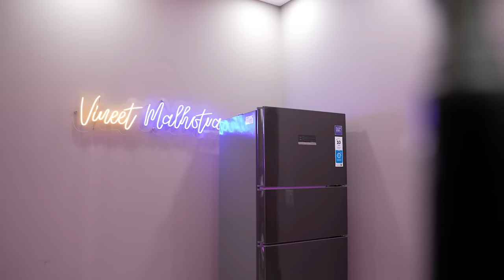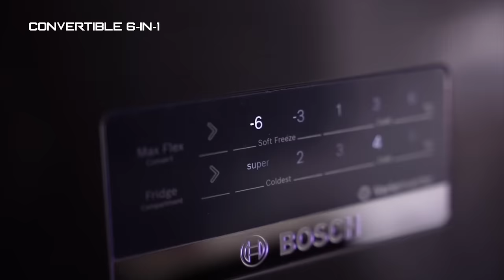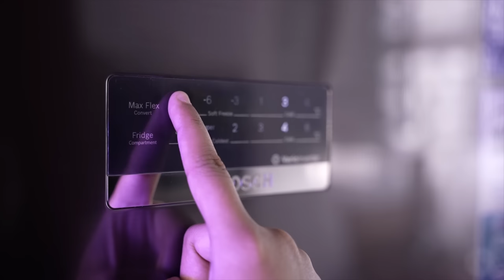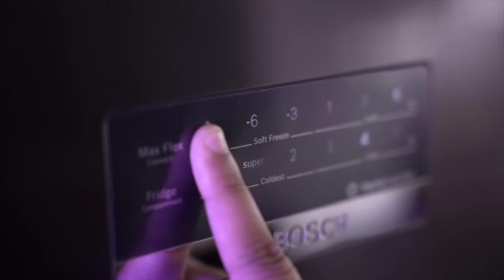Bosch Maxflex 332L Refrigerator 🇮🇳 Best Refrigerator 2023 ⚡️ Best 3 Door Refrigerator 2023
2023 Model Refrigerators have been launched by all the big brands, and so has Bosch with their all New Maxflex Refrigerator. I have bought Bosch Maxflex 332L Refrigerator with 3 Doors, and it has many exciting features, including a unique Convertible option. Bosch Maxflex 332L Refrigerator offers excellent features and space, and the convertible options make it super convenient to use the Max Flex compartment as a Freezer or as a Fridge. I have been using Bosch Maxflex Refrigerator for some time now, and my family loves the flexibility it offers. I will share the pros & cons of the Bosch Maxflex Refrigerator so you can take your own decision to buy it or not. I have bought a few double-door convertible Refrigerator models also, but the convenience and flexibility this Bosch Maxflex 332L Refrigerator offers are extraordinary. I think it is the Best Refrigerator of 2023, around 300L, and it has 3 Doors too. But before you consider buying one, I recommend watching this video and choosing the Best Refrigerator of 2023 as per your needs.

• BEST OFFERS ON REFRIGERATORS

• BEST DEALS ON AMAZON TODAY

Featured Products

• Bosch 332L 3 Door Refrigerator (Black)

• Bosch 332L 3 Door Refrigerator (Steel)

• Bosch 332L 3 Door Refrigerator (Red)

Other Bosch MaxFlex

• Bosch 364L 3 Door Refrigerator (Black)

• Bosch 364L 3 Door Refrigerator (Steel)

• Bosch 364L 3 Door Refrigerator (Red)

 Stabilizer

• Stabilizer for 300 – 600 L Refrigerator

Other Refrigerators

• LG 322L 3 Star NEW

• Haier 328L 3 Star NEW

• Panasonic 338L 3 Star NEW

• Whirlpool 340L 3 Star

bosch maxflex refrigerator
best refrigerator 2023
best 3 door refrigerator 2023
best fridge in India
bosch max flex refrigerator
bosch maxflex
bosch max flex
3 door refrigerator
convertible refrigerator
convertible fridge
3 door refrigerator bosch
3 door refrigerator whirlpool
3 door fridge
best 3 door fridge
best fridge 300 litre
best fridge 300l
best refrigerator 300 litre
best refrigerator 300l
best refrigerator 350 litre
best refrigerator under
best refrigerator
triple door refrigerator
vmone